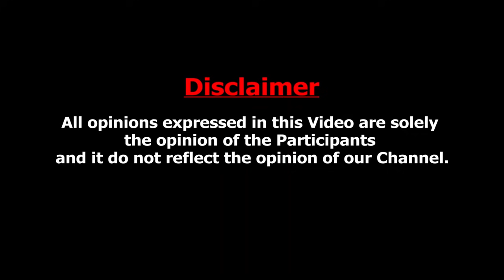ஆக்சிஜன் தயாரிப்பதை ஏன் தனியாருக்கு கொடுக்குறீங்க : Jeeva Sagaptham interview on Sterlite Re-open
The Supreme Court has allowed Vedanta's Sterlite Industries in Tamil Nadu's Tuticorin to reopen its oxygen production plant. A bench headed by Justice DY Chandrachud on Tuesday said that allowing Vedanta to operate its oxygen plant would not create any equity in favour of company